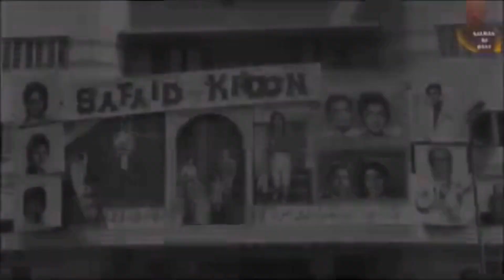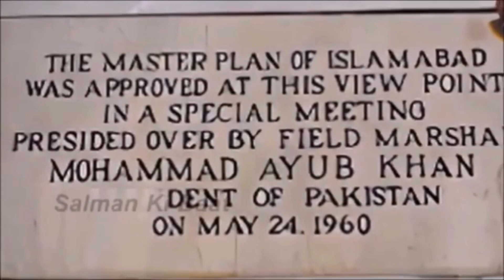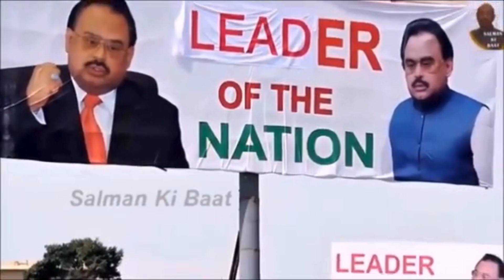Liyaari A Symbol Of Fear & Terror || Oldest Area Of Karachi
Liyaari Karachi _City of Lights or Darkness? _ No-Go Areas @SalmanKiBaat Documentary

Explore the chilling history of Karachi's once terrifying areas that struck fear into the hearts of its residents. From Khajji Ground to Al Asif Square, witness the transformation from a city of lights to darkness. This video delves into the impact of political struggles, gang wars, and the haunting tales of places like Paposh Nagar and Lyari. Join us on this journey through Karachi's past, revealing the shocking stories that shaped the city's history.

Even if our work doesn't resonate with you, we'd appreciate your feedback. SalmanKiBaat is not merely a content company that produces meticulously researched, high-quality videos about the economy, youth issues, gender roles, and sports. More than that, we represent a movement for social change. We cannot make a difference without your participation and support.